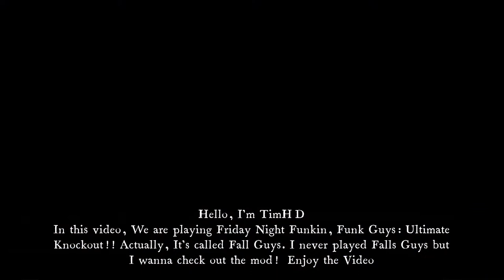TimHD Plays FRIDAY NIGHT FUNKIN': FUNK GUYS: ULTIMATE KNOCKOUT!!!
In this video, We are playing Friday Night Funkin, Funk Guys: Ultimate Knockout!! Actually, It's called Fall Guys. I never played Falls Guys but I wanna check out the mod!  Enjoy the Video :)

Creators: @Sharv,  @Neonight, @RuvStyle, @Lylace,  @SwirlFNF, @Zynux, @TheDragShot, GoddessAwe, @punkett...